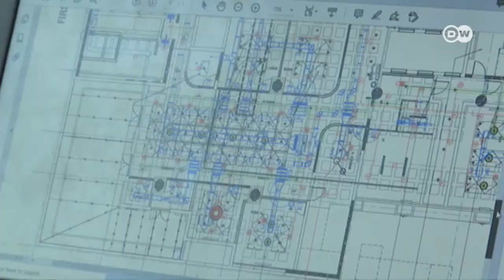Soluções amigas do ambiente para as cidades africanas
África é o continente que mais sente as consequências das alterações climáticas, embora contribua apenas com uma pequena parte das emissões globais de gases com efeito estufa no mundo. Cidades africanas, porém, contribuem cada vez mais para esse aumento. Uma engenheira sul-africana quer mudar isso.